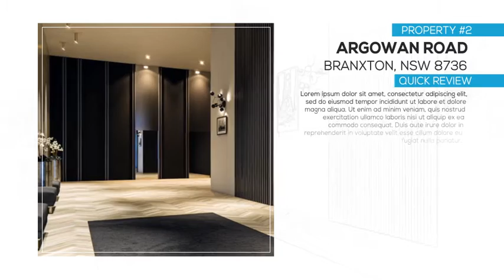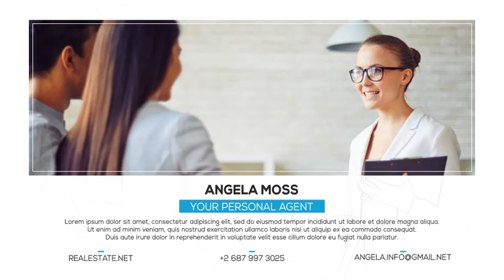Real Estate Modern Promo | Product Promo - Envato elements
Attributes Length - 1:20, Resolution - 1920 x 1080, File Size - 700KB

 architecture,corporate,minimal,modern,photo,presentation,real estate,realtor,rent,residential